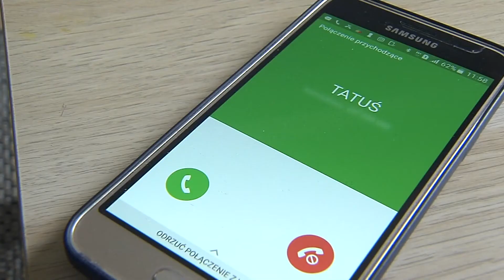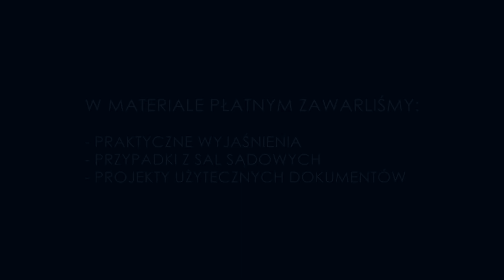Kontakty z dzieckiem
Kontakty z dzieckiem oznaczają osobistą styczność dziecka z jego rodzicami w celu budo-wania pomiędzy nimi więzi rodzinnych. W rodzinach, w których rodzice i dzieci zamieszkują wspólnie realizacja kontaktów odbywa się w sposób naturalny, natomiast w przypadku gdy rodzice nie za-mieszkują ze sobą ze względu na np. rozwód, ustalenie kontaktów rodzica nie zamieszkującego wspólnie z małoletnimi dziećmi odbywa się zwykle bardziej formalnie. Kontakty z dzieckiem obejmują w szczególności przebywanie z dzieckiem (odwiedziny, spotkania, zabieranie dziecka poza miejsce jego stałego pobytu) i bezpośrednie porozumiewanie się, utrzymywanie korespondencji, korzystanie z innych środków porozumiewania się na odległość, w tym ze środków komunikacji elektronicznej (telefony, maile).
Sąd orzekając o kontaktach z dzieckiem robi to bardzo precyzyjnie, tzn. określa w jakich godzinach i gdzie się mają odbywać, kto ma odwozić dziecko do jego miejsca zamieszkania itd.. Ma to służyć oczywiście ograniczeniu nieporozumień pomiędzy rodzicami, którzy nie zawsze są w tych kwestiach zgodni.